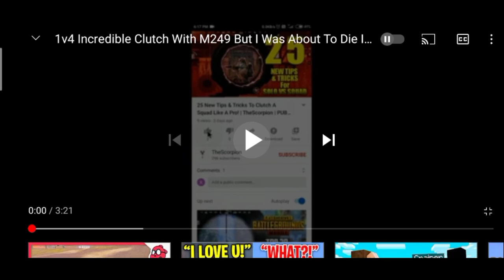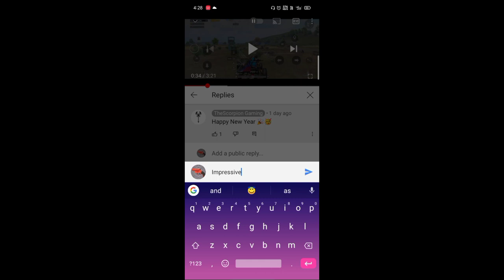💥ROOM MATCH WINNER 💥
PLEASE PLEASE SUBCIBER TO THE WINNER
HE'S LINK🙏